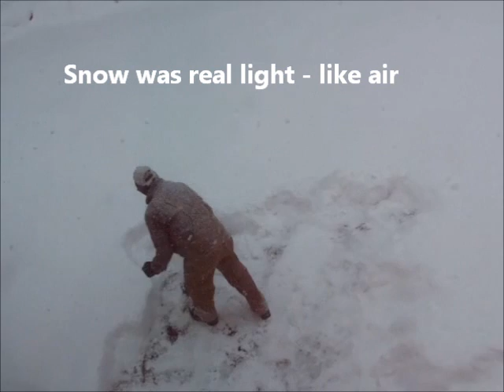Snow 2_1_11